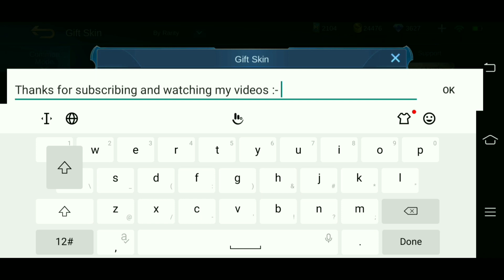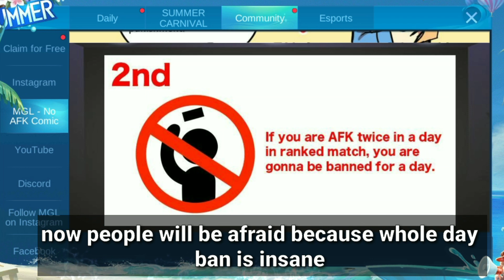NEW AFK RULES DETAILS | MOBILE LEGENDS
Mobile legends new afk rules and new features complete information all you need to know about these new changes